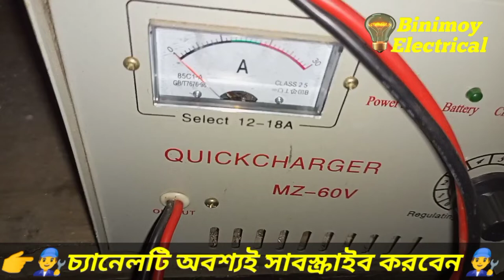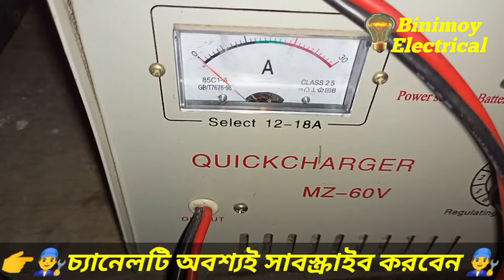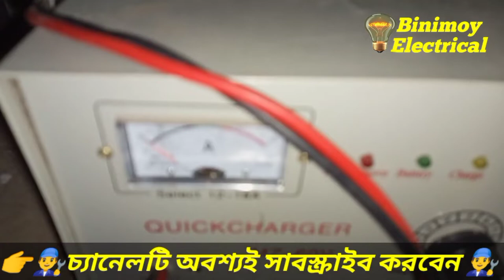গাড়ি বাহিরে এবং চার্জার ঘরে রেখে চার্জ দেবেন কেমনে।এতে কিন্তু ব্যাটারিএবং চার্চ দুটোই ভালো হয়